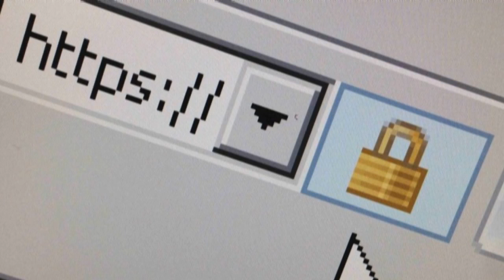Shellshock Bash Bug Threatens Internet's Backbone Bigger Than Heartbleed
Shellshock Bash Bug Threatens Internet's Backbone Bigger Than Heartbleed : A "deadly serious" bug potentially affecting hundreds of millions of computers, servers and devices has been discovered. The flaw has been found in a software component known as Bash, which is a part of many Linux systems as well as Apple's Mac operating system. The bug, dubbed Shellshock, can be used to remotely take control of almost any system using Bash, researchers said. Experts said it was more serious than the Heartbleed bug discovered in April.

What is the Shellshock bug? Is it worse than Heartbleed?
Shellshock bug: Is your computer one of millions at risk from devastating Bash security flaw?
Bash bug fallout: Shell Shocked yet? You will be ... when this becomes a worm
The Shellshock Bash bug - What is it, and are your computers vulnerable?
Worse than Heartbleed? Today's Bash bug could break security for years
What is the Bash Shellshock bug? Everything you need to know